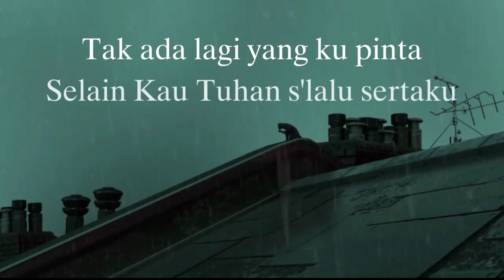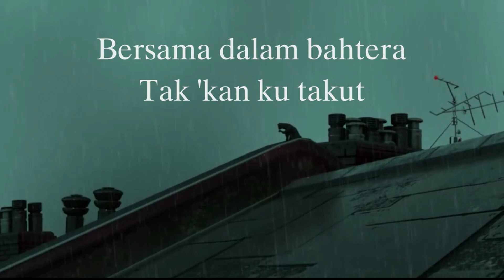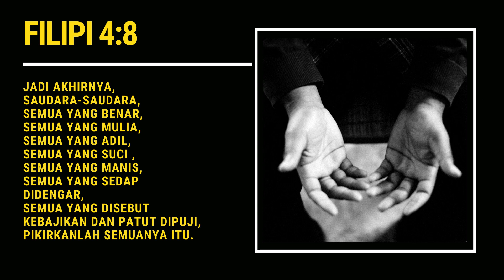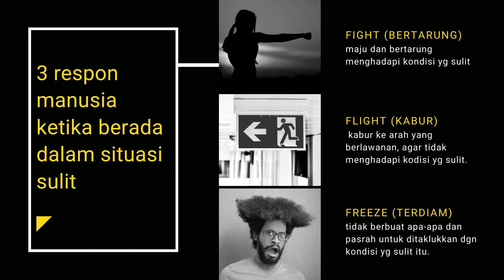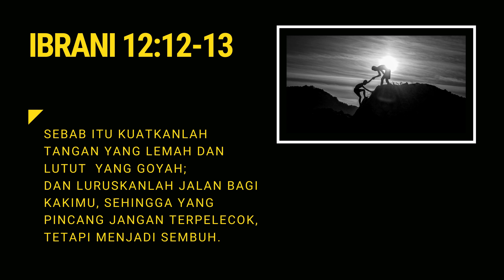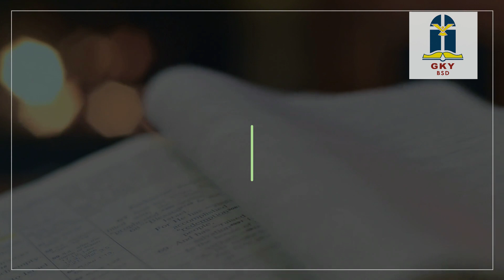GKY BSD Devotional Series #8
Renungan Devosi GKY BSD #8

Lagu pujian:
Lega - Astri Sinaga